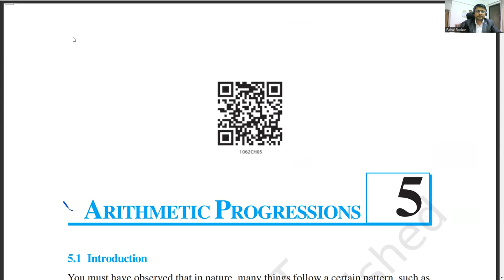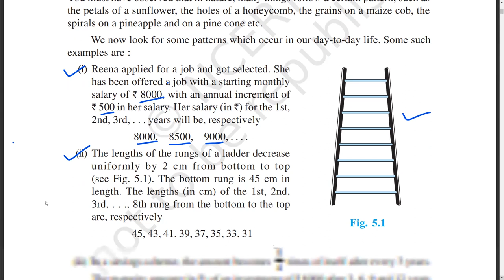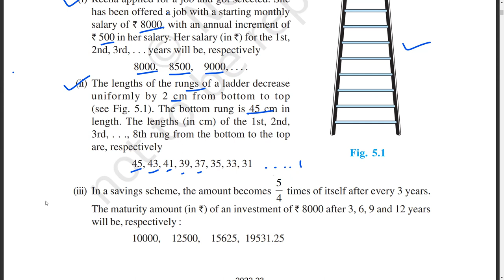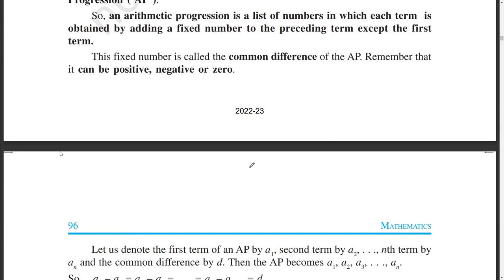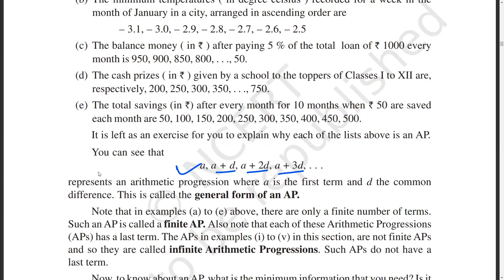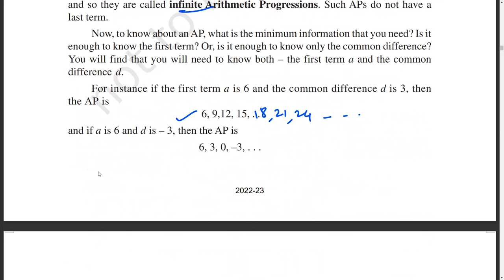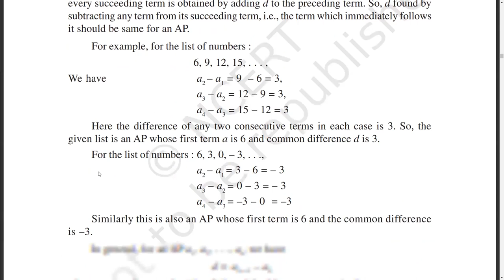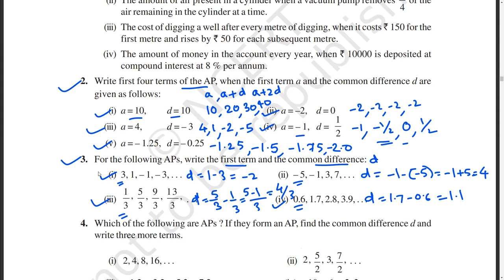5. Arithmetic Progression | 10th Maths | CBSE ICSE IB Board | Magarpatta City Pune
5. Arithmetic Progression |  10th Maths | CBSE ICSE IB Board | Magarpatta City Pune